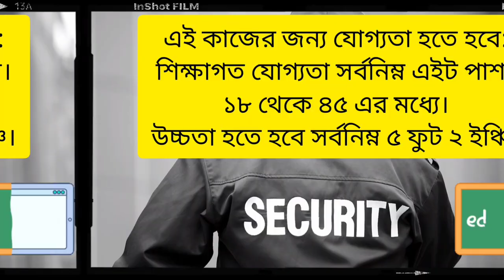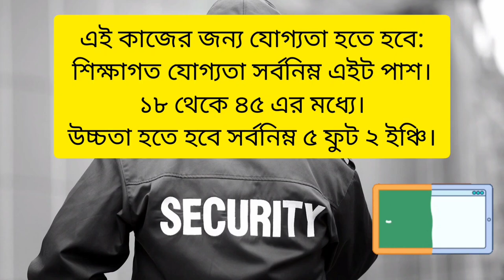security guard job asansol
urgent Requirement Security Guard Job for asansol